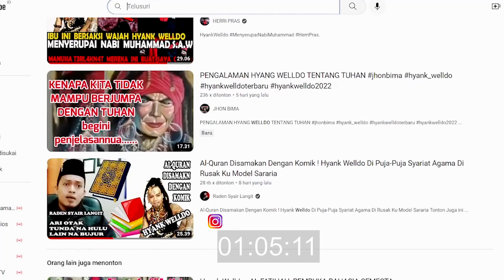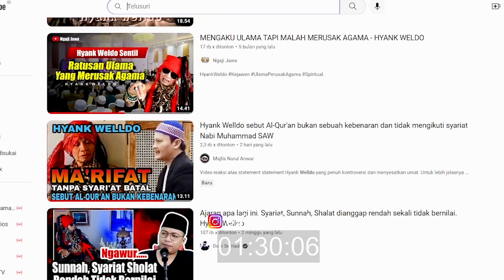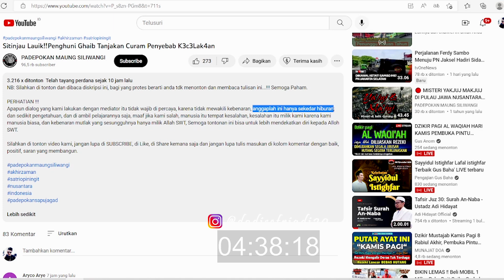Lempar Khodam Welldo Ke Neraka, Tayangan Halu Apalagi ini 🤦‍♂️